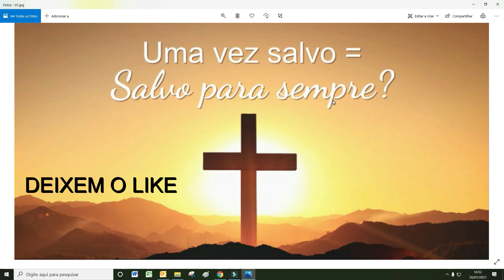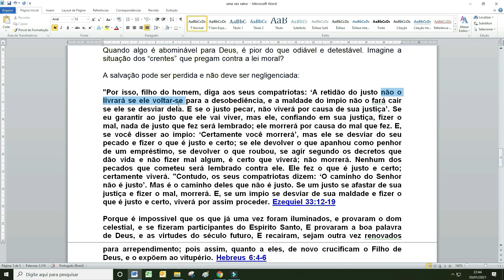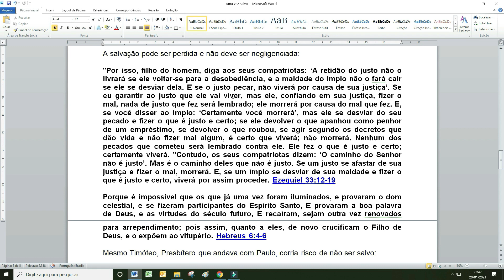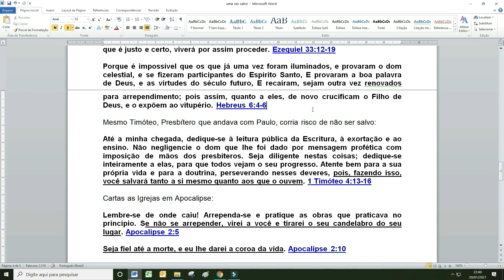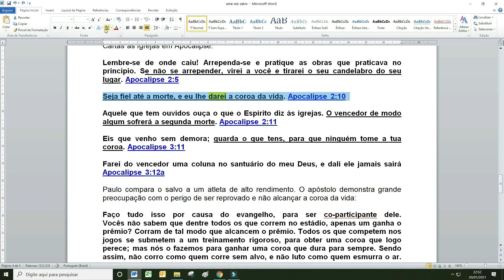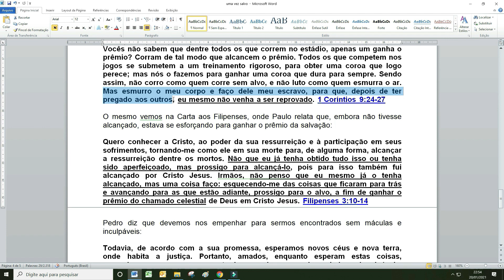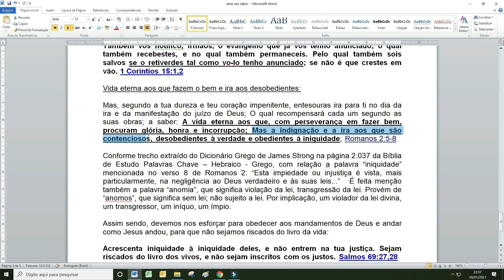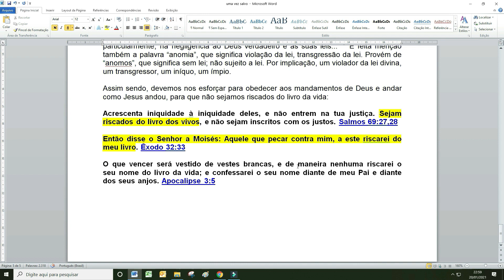Uma vez salvo, salvo para sempre? Provando, na Bíblia, que a salvação pode ser perdida! Parte 03/03.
A salvação pode ser perdida e não deve ser negligenciada:

"Por isso, filho do homem, diga aos seus compatriotas: ‘A retidão do justo não o livrará se ele voltar-se para a desobediência, e a maldade do ímpio não o fará cair se ele se desviar dela. E se o justo pecar, não viverá por causa de sua justiça’. Se eu garantir ao justo que ele vai viver, mas ele, confiando em sua justiça, fizer o mal, nada de justo que fez será lembrado; ele morrerá por causa do mal que fez. E, se você disser ao ímpio: ‘Certamente você morrerá’, mas ele se desviar do seu pecado e fizer o que é justo e certo; se ele devolver o que apanhou como penhor de um empréstimo, se devolver o que roubou, se agir segundo os decretos que dão vida e não fizer mal algum, é certo que viverá; não morrerá. Nenhum dos pecados que cometeu será lembrado contra ele. Ele fez o que é justo e certo; certamente viverá. "Contudo, os seus compatriotas dizem: ‘O caminho do Senhor não é justo’. Mas é o caminho deles que não é justo. Se um justo se afastar de sua justiça e fizer o mal, morrerá. E, se um ímpio se desviar de sua maldade e fizer o que é justo e certo, viverá por assim proceder. Ezequiel 33:12-19

Porque é impossível que os que já uma vez foram iluminados, e provaram o dom celestial, e se fizeram participantes do Espírito Santo, E provaram a boa palavra de Deus, e as virtudes do século futuro, E recaíram, sejam outra vez renovados para arrependimento; pois assim, quanto a eles, de novo crucificam o Filho de Deus, e o expõem ao vitupério. Hebreus 6:4-6

Mesmo Timóteo, Presbítero que andava com Paulo, corria risco de não ser salvo:

Até a minha chegada, dedique-se à leitura pública da Escritura, à exortação e ao ensino. Não negligencie o dom que lhe foi dado por mensagem profética com imposição de mãos dos presbíteros. Seja diligente nestas coisas; dedique-se inteiramente a elas, para que todos vejam o seu progresso. Atente bem para a sua própria vida e para a doutrina, perseverando nesses deveres, pois, fazendo isso, você salvará tanto a si mesmo quanto aos que o ouvem. 1 Timóteo 4:13-16

Paulo compara o salvo a um atleta de alto rendimento. O apóstolo demonstra grande preocupação com o perigo de ser reprovado e não alcançar a coroa da vida:

Faço tudo isso por causa do evangelho, para ser co-participante dele.
Vocês não sabem que dentre todos os que correm no estádio, apenas um ganha o prêmio? Corram de tal modo que alcancem o prêmio. Todos os que competem nos jogos se submetem a um treinamento rigoroso, para obter uma coroa que logo perece; mas nós o fazemos para ganhar uma coroa que dura para sempre. Sendo assim, não corro como quem corre sem alvo, e não luto como quem esmurra o ar. Mas esmurro o meu corpo e faço dele meu escravo, para que, depois de ter pregado aos outros, eu mesmo não venha a ser reprovado. 1 Coríntios 9:24-27

O mesmo vemos na Carta aos Filipenses, onde Paulo relata que, embora não tivesse alcançado, estava se esforçando para ganhar o prêmio da salvação:

Quero conhecer a Cristo, ao poder da sua ressurreição e à participação em seus sofrimentos, tornando-me como ele em sua morte para, de alguma forma, alcançar a ressurreição dentre os mortos. Não que eu já tenha obtido tudo isso ou tenha sido aperfeiçoado, mas prossigo para alcançá-lo, pois para isso também fui alcançado por Cristo Jesus. Irmãos, não penso que eu mesmo já o tenha alcançado, mas uma coisa faço: esquecendo-me das coisas que ficaram para trás e avançando para as que estão adiante, prossigo para o alvo, a fim de ganhar o prêmio do chamado celestial de Deus em Cristo Jesus. Filipenses 3:10-14

Assim sendo, devemos nos esforçar para obedecer aos mandamentos de Deus e andar como Jesus andou, para que não sejamos riscados do livro da vida:

Acrescenta iniquidade à iniquidade deles, e não entrem na tua justiça. Sejam riscados do livro dos vivos, e não sejam inscritos com os justos. Salmos 69:27,28

Então disse o Senhor a Moisés: Aquele que pecar contra mim, a este riscarei do meu livro. Êxodo 32:33

O que vencer será vestido de vestes brancas, e de maneira nenhuma riscarei o seu nome do livro da vida; e confessarei o seu nome diante de meu Pai e diante dos seus anjos. Apocalipse 3:5